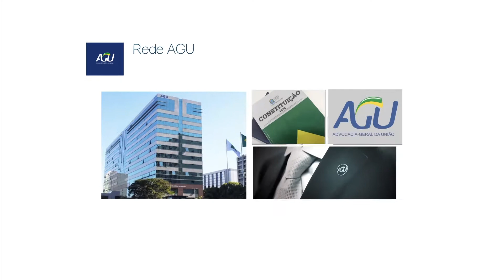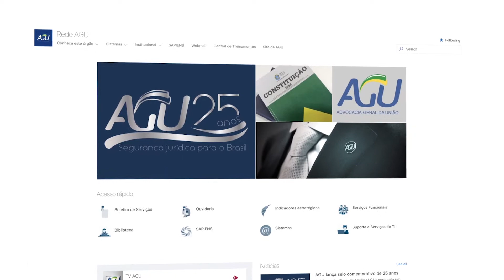25 anos Advocacia-Geral da União